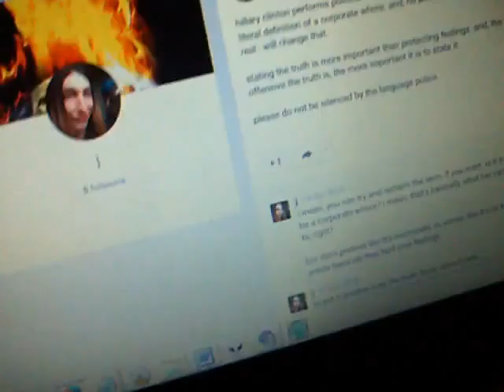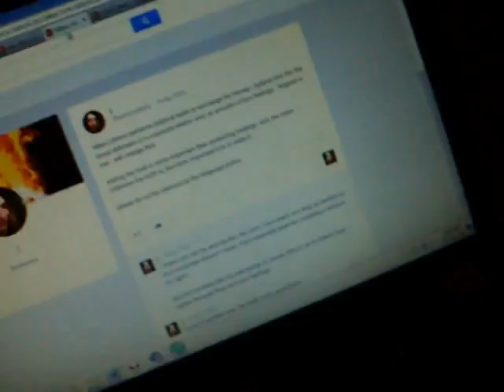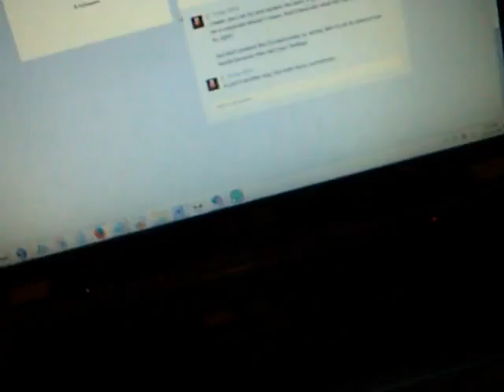14-04-2016: j reacts to yet more scary, dystopian language suppression from the clinton campaign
hillary clinton performs political tasks in exchange for money. i believe that fits the literal definition of a corporate whore. and, no amount of hurt feelings - feigned or real - will change that.

stating the truth is more important than protecting feelings. and, the more offensive the truth is, the more important it is to state it.

please do not be silenced by the language police.

i mean, you can try and reclaim the term, if you want. is it truly so terrible to be a corporate whore? i mean, that's basically what her candidacy reduces to, right?

but don't pretend like it's inaccurate, or, worse, like it's ok to silence true words because they hurt your feelings.

to put it another way: the truth hurts, sometimes.